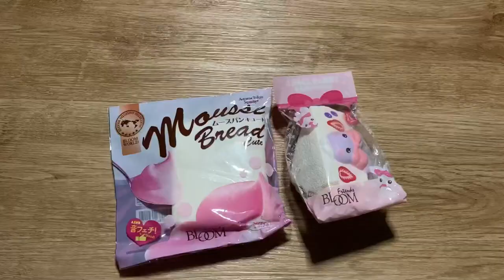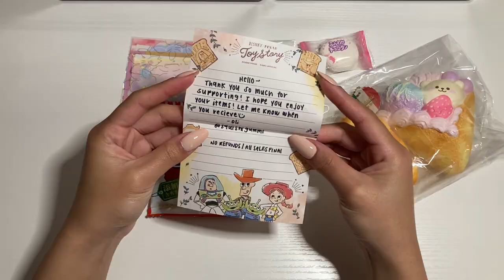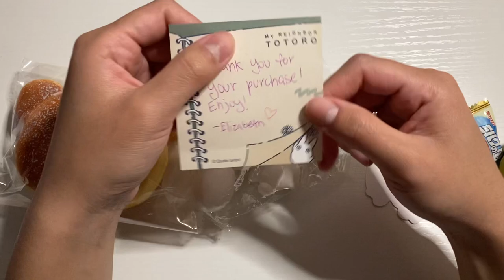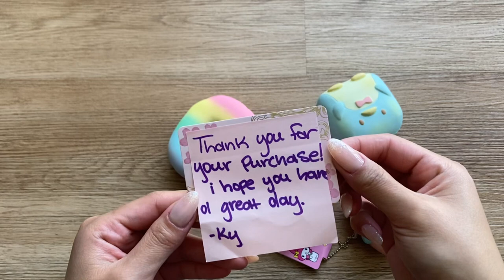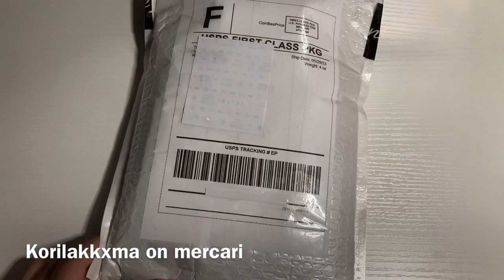squishy packages part 3! (asmr, no talking, no music, crinkle asmr) rare hk, creamiicandy, sanrio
hi again, sorry for the long wait, i had so much packages to film and a lot of them actually didn’t make it in here bcoz there was too much editing for me to do, i will most likely include them in pt3
socials~
squiddi.__ (squishy acc)
strawberrifondue (personal)